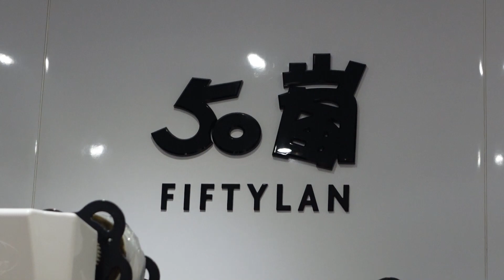first week of my college winter break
I recently found out that nyc opera tickets are $30 so here's pizza, Central Park, and a 3 hour long opera.
The metropolitan opera was very beautiful